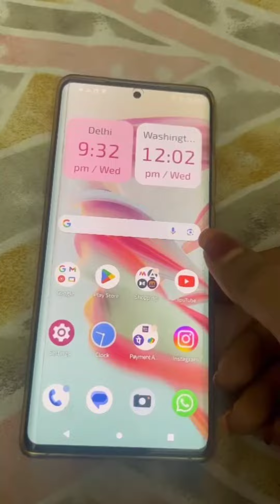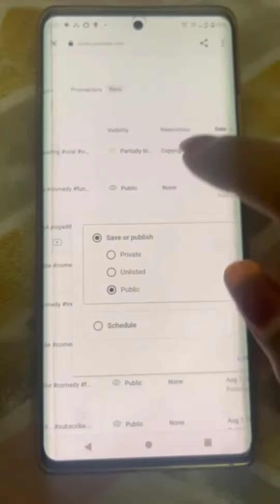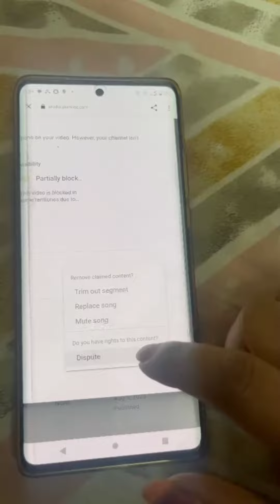How to remove copyright